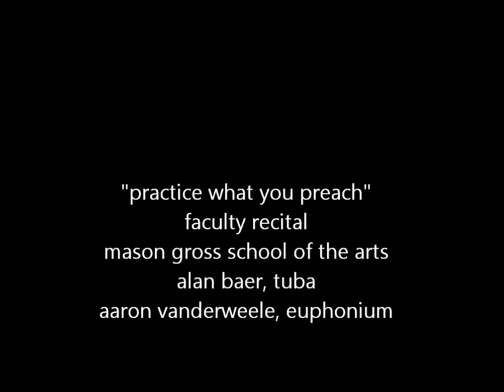Alan Baer, tuba - Nocturno, Op. 7 (Franz Strauss)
Alan Baer performs Franz Strauss' "Nocturno" as part of a Faculty Recital, March 1, 2015 with Aaron VanderWeele, euphonium and Kelly Lin, piano. Mason Gross School of the Arts.